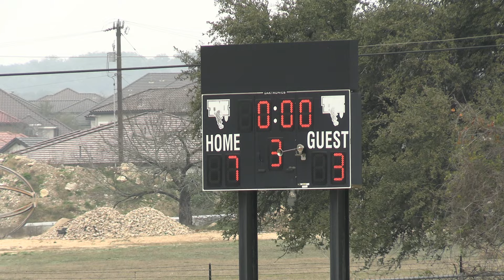2024-0210 Gateway at TMI Episcopal - High School Varsity Lacrosse Game Q3 of 4 (No Q1 recording)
Gateway at TMI Episcopal - High School VARSITY Lacrosse Game
Q3 of 4 (No Q1 recording)

Saturday, Feb 10 2024
11:00 AM CDT

TMI Episcopal (San Antonio) vs Gateway College Prep (Georgetown)
20955 Tejas Trl W, San Antonio, TX 78257, USA

Description
VARSITY